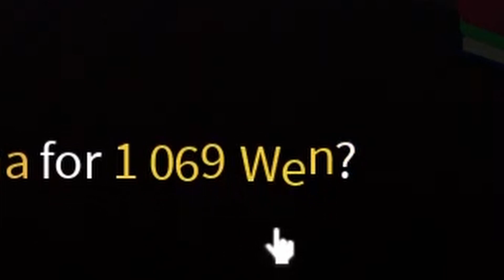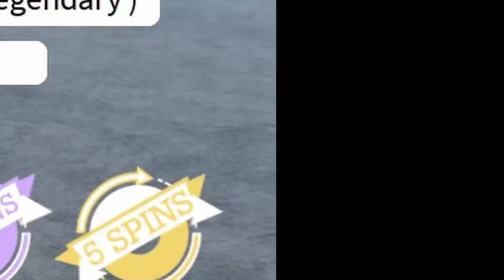This *NEW* Roblox Demon Slayer Game is AMAZING! (Roblox: Project Slayers)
This new game is so amazing. It feels like GPO and Slayers Unleashed combined.